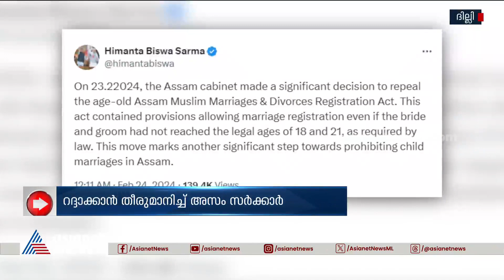മുസ്ലീം വിവാഹ, വിഹാഹ മോചന ആക്ട് റദ്ദാക്കാൻ അസം സർക്കാർ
മുസ്ലീം വിവാഹ, വിഹാഹ മോചന ആക്ട് റദ്ദാക്കാൻ അസം സർക്കാർ; സ്പെഷ്യൽ മാര്യേജ് ആക്ട് പ്രകാരം വിവാഹം രജിസ്റ്റർ ചെയ്യാൻ നിർദേശം